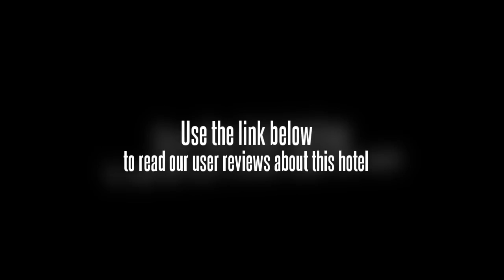Beiijng Guang Yun Hotel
In Beijingâ€™s Haidian District, the Beiijng Guang Yun Hotel offers good value accommodation. Dongdan, Minzu University of China and Beijing No.4 High School are within a 20 minute drive from the hotel.

The Beiijng Guang Yun Hotel offers a convenient 24-hour reception as well as conference room(s), a business centre and a concierge for its guests. Guests can also take advantage of the fitness centre. Other facilities include meeting rooms, a safe-deposit box and a currency exchange.